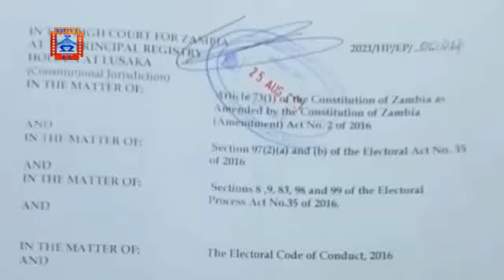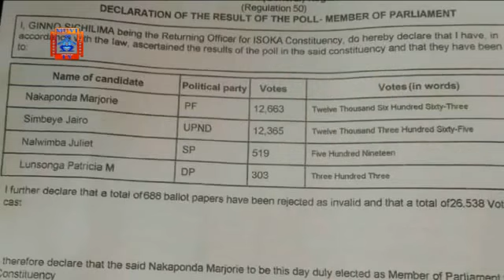Parliamentary Petitions Swell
Losing Isoka UPND parliamentary candidate, Joiro Simbeye has petitioned the election of Marjory Nakaponda of the Patriotic Front (PF).

Ms. Nakaponda polled with twelve thousand six hundred and sixty-three votes (12,663) against Simbeye’s 12, 365 votes.
Mr. Simbeye in his petition cites massive irregularities on the polling day, as the main reason of disputing the results.